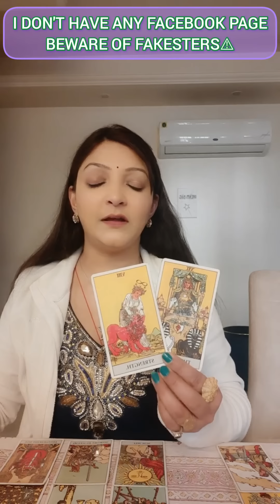🧿 AAKHIR KYU LOGON KO PEHLI BAAR MILTE HI AAPSE AATMIK JUDAAW MEHSUS HOTA HAI✡️🍀🧚‍♀️divine